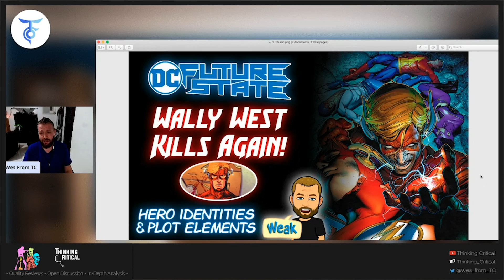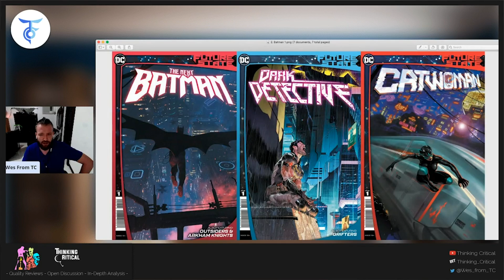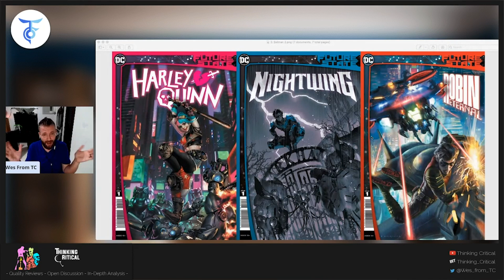DC FUTURE STATE Character and Plot Details…Wally Kills Again!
DC Comics Turned 5G Into Future State, Publishing It All In 2 Months

It's Future State time. Originally the plan was for DC Comics to launch its Fifth Generation, by ageing up all the DC superheroes and replacing them with new characters taking their roles. Planned by Dan DiDio, laid out in the new DC Timeline, this was scuppered when publisher and proponent of this approach, Dan DioDio was fired. Then the shutdown gave DC Comics the chance to pause, realise that this wasn't what they wanted after all, and to pulp the Free Comic Book Day issue that would have kicked it all off.

And now we see how all the prepared created work will be published, as the Future State line – not part of the DC Universe, but its potential future. Less a 5G for 2020, more a DC Comics 2099, a Fifteen Years Later, maybe. And rather than the ongoing DC Comics line, getting it all done and dusted in two months.

DC Future State, a two-month, line-wide event beginning in January. Through February 2021, the full title lineup will feature a combination of monthly and twice-monthly oversize anthologies, as well as a monthly schedule of miniseries and one-shots. And then in March 2021, the regular DC title lineup resumes, continuing existing storylines from 2020 and introducing new arcs for the year. DC has taken the Convergence II two month gap originally used to prepare the publisher for 5G and shoved everything created for 5G into it…

And with Death Metal's ending, originally planned to kick off 5G with the newly aged heroes, now leading into Future State.

"The DC Universe has always been fertile ground for new and refreshing takes on our characters, and DC Future State definitely contributes to this legacy," said DC Executive Editor Marie Javins. "When the event begins in January, some savvy readers will not only pick up on some of the breadcrumbs that have already been tossed out in our current titles, but they will also find new hints and clues of what's to come in 2021."
We're talking Wonder Woman #750, Flash #750 and the rewritten Flash Forward TPB aren't we?

Batman Family

In this future, Gotham City is controlled by the Magistrate. This villainous regime has taken control of the city, now under constant surveillance. All masked vigilantes have been outlawed and Batman has been killed. But led by an all-new Batman, a new assembly of Gotham's guardians rise to give hope to all of those who lost it!

Superman Family

Due to his involvement in an international crisis happening in the near future, Clark Kent has been rejected by Earth, causing him to focus his lifesaving efforts outside his adopted home. He travels to Warworld to rise through the ranks of gladiatorial combat in order to defeat Mongul with the help of some unlikely heroes. Back in Metropolis, Clark's son Jon has taken on the mantle of Superman. After seeing the horrors that befell Gotham, he bottles Metropolis in order to keep it safe, putting him at odds with Supergirl.

Meanwhile in the Amazon rainforest, Yara Flor is chosen to be the new Wonder Woman. Years later, the new Superman and Wonder Woman join forces to save their cities in a new superhero team-up the likes of which the world has never seen.

Justice League Family

A thread of great change runs through the Justice League heroes: a new League is built upon secret identities (even from each other), but an old and evolved enemy will use these secrets to try and overthrow the world. For the supernatural heroes of Justice League Dark, the very fabric of reality has shifted, and heroes are being hunted.

For Flash, Shazam, and the Teen Titans, it all begins when the four Riders of the Apocalypse unleash hell in a battle at Titans Academy, Barry Allen is cut off from the Speed Force, a Famine-controlled Wally West may be beyond saving, and Billy Batson makes a deal with the devil that will change Shazam forever. Off-world, John Stewart and the remaining Green Lanterns are stranded in the shadow of a dead power battery; Jackson Hyde and Andy Curry are separated across the galaxy; and Amanda Waller executes her ultimate plan with a new but terrifyingly familiar Suicide Squad on Earth-3.

At the end of time, Swamp Thing reveals its true intention, ruling supreme until a remnant of humanity launches a rebellion, and Black Adam looks to the past as the only way to save the future of the Multiverse.